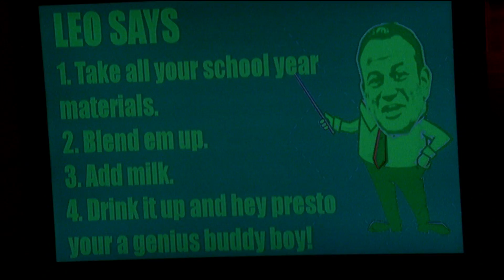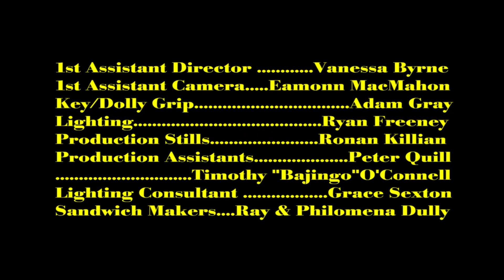Cram (16mm Short Film)